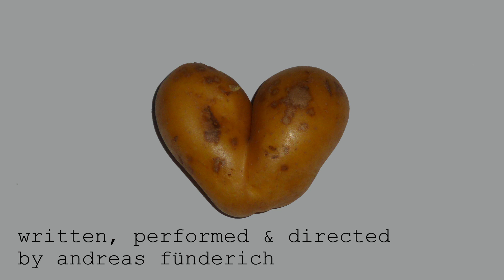kartoffeln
written, performed and directed by andreas fünderich